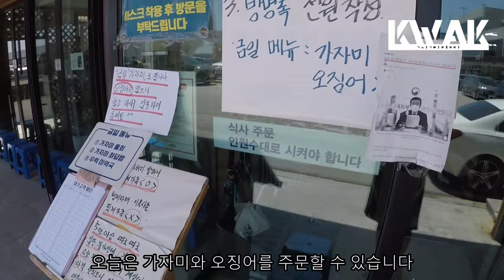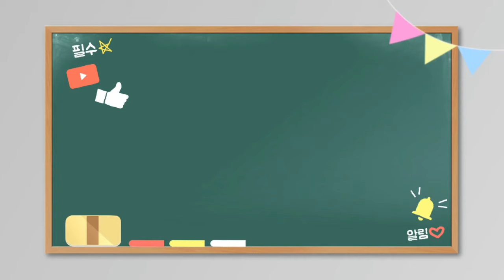EP079 강릉물회 장안회집 강원도여행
안녕하세요. 곽빠렐라입니다.

오랜만에 가족과 함께 강릉과 평창을 다녀왔습니다.

개인적인 사정이 있어서 요즘 요리 영상을 찍지 못하는 상황입니다.

장안회집은 제가 가끔 가는 곳인데

물회가 정말 맛있습니다.

우럭 미역국 또한 별미라서 여러분과 함께 공유하고 싶어서

영상을 만들었습니다.